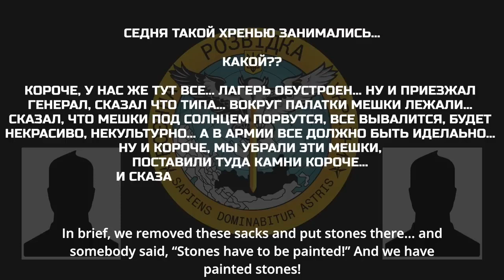Сказали: "камни надо покрасить!" Ну вот, красили камни! (with eng subtitles)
Окупант телефонує дружині/подрузі та жаліється на ідіотські накази свого командування.